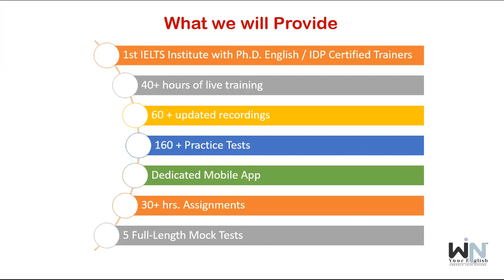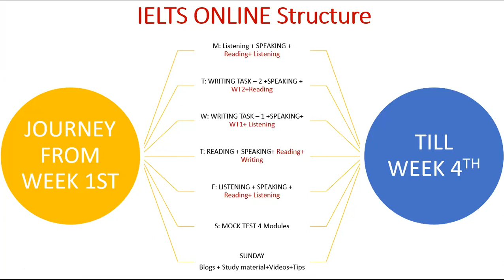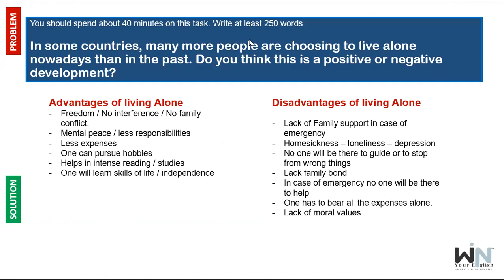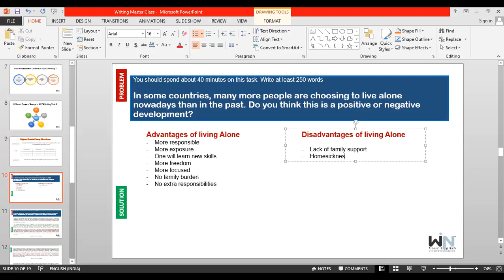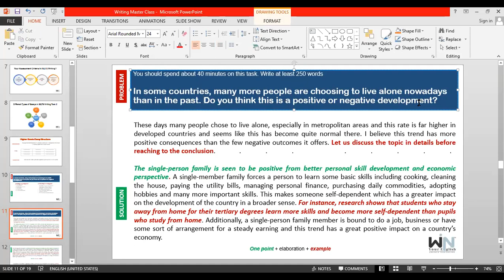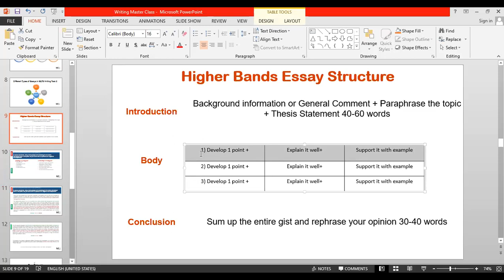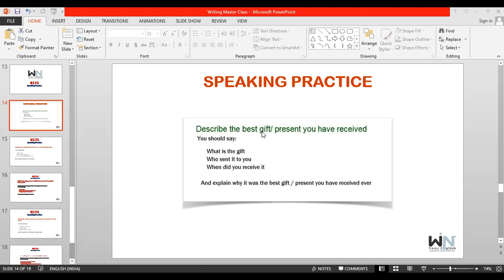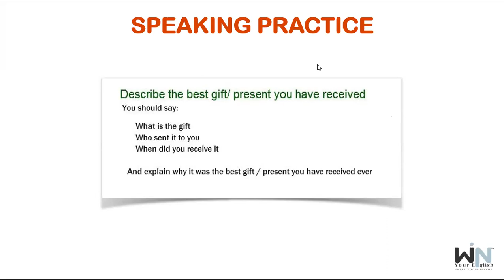Win Your English™ IELTS Expert Demo 28-10-2020